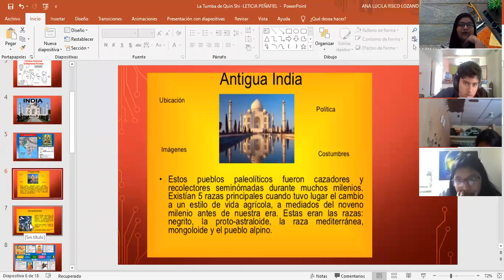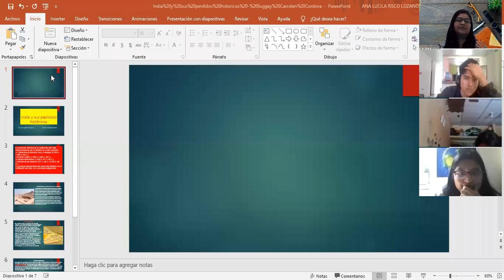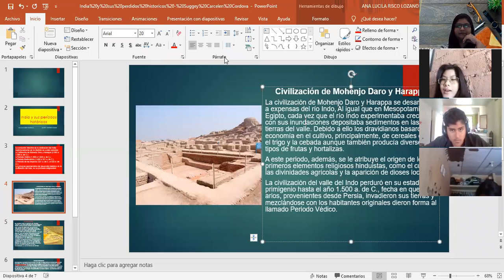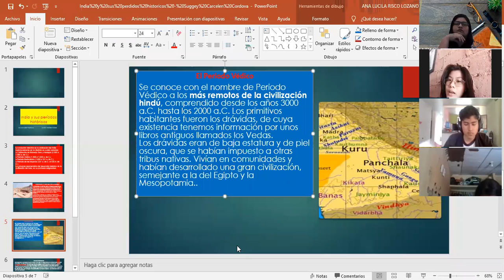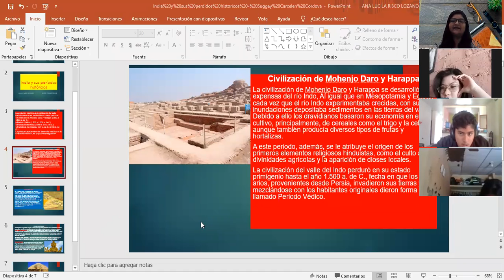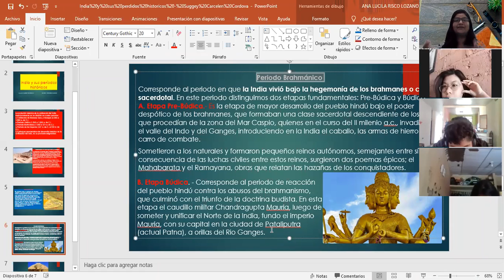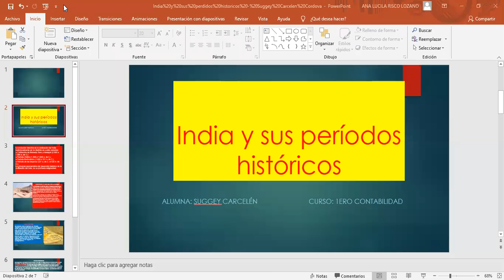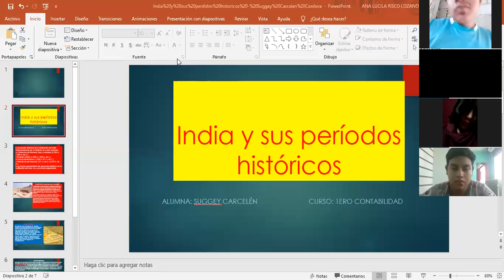PERÍODOS HISTÓRICOS DE LA CIVILIZACIÓN INDIA